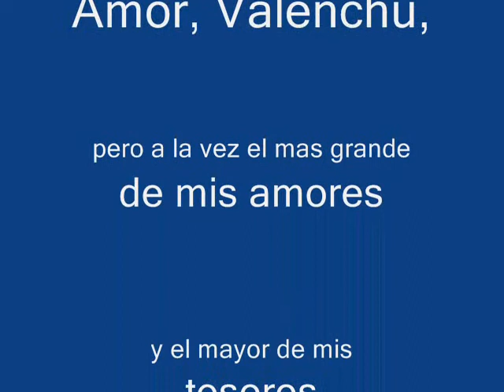Cumpleaños del fefe pincha valentin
cumpleaños de valen!!